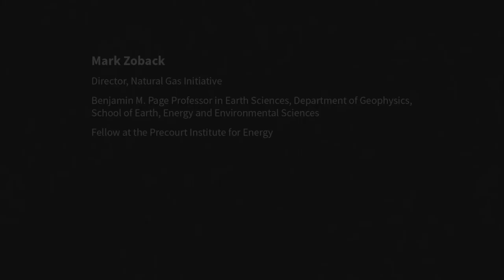Transitioning to a Carbon Free Future | Mark Zoback | The Future of Energy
Mark Zoback, a Stanford professor of geophysics, discusses the impact of the natural gas revolution as electricity providers transition from coal to a renewable-energy future.